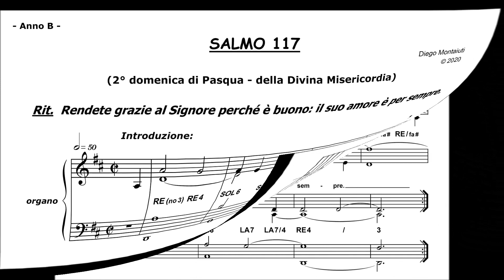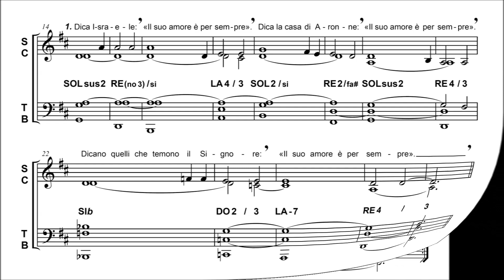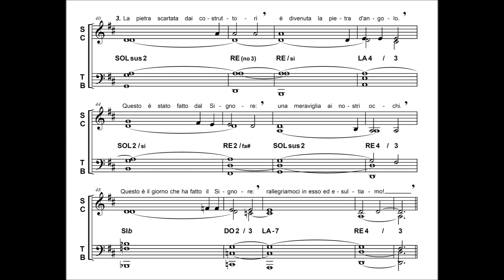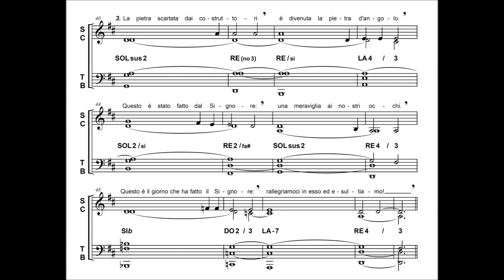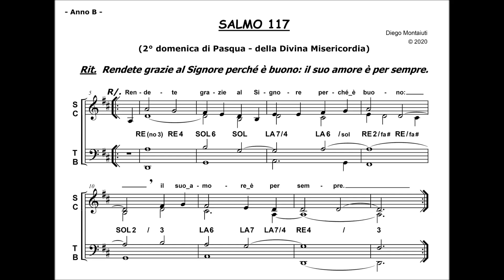SALMO 117 (Rendete grazie al Signore perché è buono...) - 2° domenica di Pasqua [Anno B]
SALMO 117 - "Rendete grazie al Signore perché è buono: il suo amore è per sempre".

- 2° domenica di Pasqua (Anno B) - della Divina Misericordia